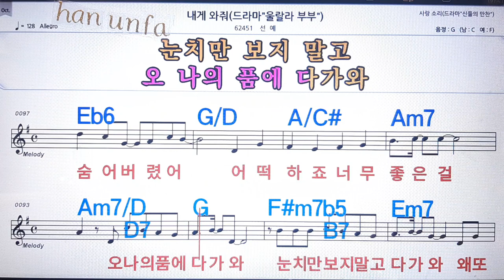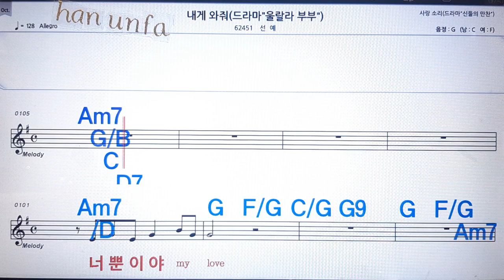내게 와줘/선예💋노래방 반주*기타 코드 악보*가라오케💖Karaoke*Sheet Music*Chord*MR